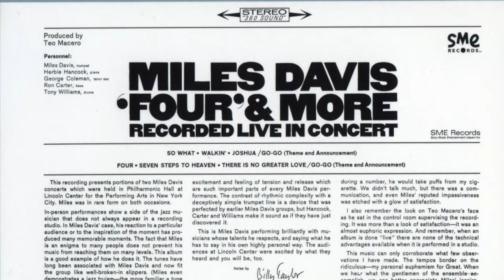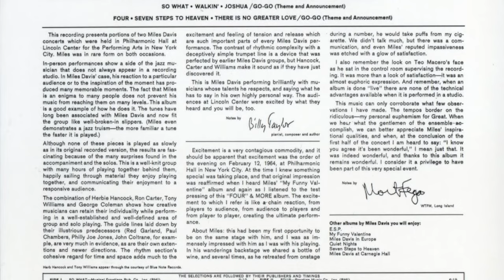Pat Metheny gets up close and personal with Richard Niles Video PART 1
A RADIO RICHARD SPECIAL PRESENTATION
“The only listener I know anything about is myself. I have absolutely no sense of how anybody else perceives anything. I just try to play for the listener inside me.” Pat Metheny

Pat Metheny is one of the most significant musicians of the last 50 years. In 2007, he invited me into his NYC home studio for my BBC Radio 2 series “Pat Metheny - Bright Size Life”. Over the next 3 days we talked about the myriad aspect of a career of unprecedented achievement, revolutionizing both the guitar and jazz itself - from Metheny’s first realization of his affinity for music to his wisdom accrued from years of dedicated musicianship - at practice, in the studio and on the road. Also interviewed are Metheny’s close collaborators including Gary Burton, Lyle Mays, Jack De Johnette, John Patitucci, his brother Mike Metheny and the late Michael Brecker. My friend Jack Gwizdala accompanied me for these interviews and played bass with Pat on some of the musical examples.
“The Pat Metheny Interviews” published by Hal Leonard in 2009, including musical transcriptions of Metheny’s musical performances illustrating his creative concepts.  “Limpid, lucid, fluid, flowing, open, optimistic: you could apply these words to both Pat Metheny’s music and this book, a series of interviews by Dr Richard Niles, a gently humorous man whose strong work ethic has been rewarded with worldwide success in more than one genre. Niles’s banter gets the best out of his old friend. If you’re interested in music and ideas for a better future this book will help. If you’re already converted to Pat Metheny then it’s essential.” JAZZ JOURNAL
“the book goes beyond the usual biographical and guitar specific material that is normally found in a Metheny interview. It is a chance for musicians and non-musicians alike to learn more about the artistic process that fuels this legendary guitarist, composer and bandleader.” GUITAR CHRONICLE
“Niles has known Metheny since the mid-1970s, and he knows what questions to ask. The responses he gets are smart, funny and revealing.He has done pretty much everything right. People will still be learning from Metheny’s music for many more decades. And they can learn a lot about why it matters from this book. “    CALIFORNIA CHRONICLE
“Like eavesdropping on a conversation between two long-time friends and musicians, The Pat Metheny Interviews, is an insightfully revealing dialogue between American jazz guitarist and composer, Pat Metheny, and Richard Niles, a renowned composer, producer and songwriter.” MY 3 BOOKS

Sung by Free Play Duo